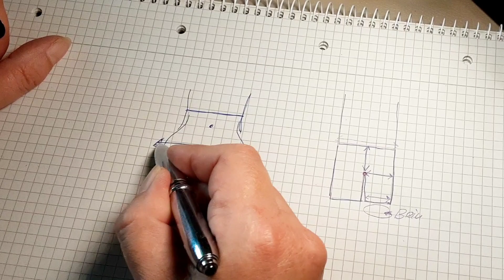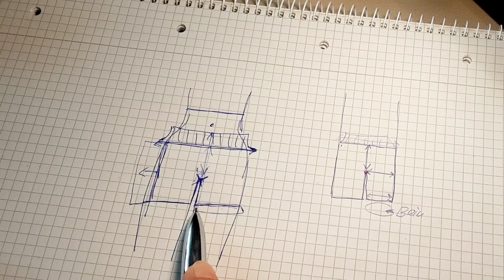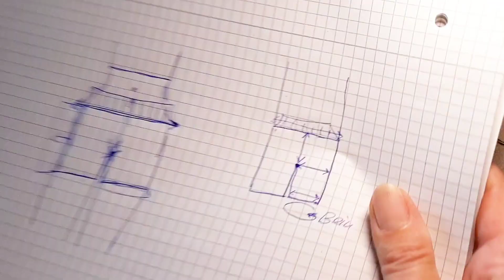Panty,Short oder Bermuda häkeln Teil1